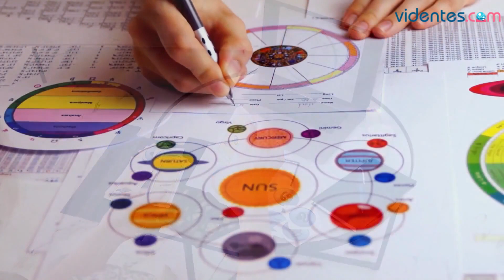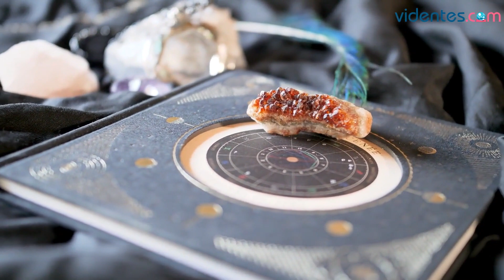HORÓSCOPO DIARIO 💥💕💖 ARIES ♈️ VIERNES, 30 DE DICIEMBRE DE 2022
Horóscopo de Aries para hoy, viernes 30 de Diciembre de 2022. El horóscopo para hoy: descubre tu futuro gracias a mi horóscopo diario para ti.